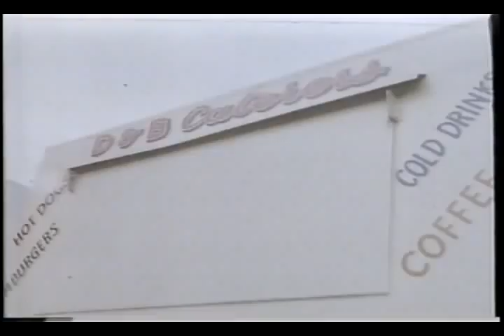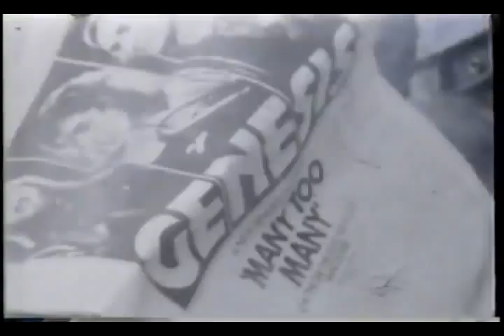Remember Knebworth 1978 Genesis Behind the scenes Documentary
A hidden gem showing some behind the scenes footage of the June 24th 1978 concert at Knebworth with Genesis as the headline act.
Special to me as I was at this event and have fond memories of it.